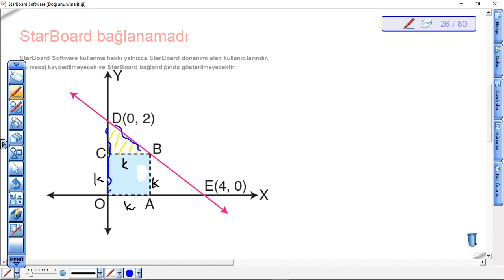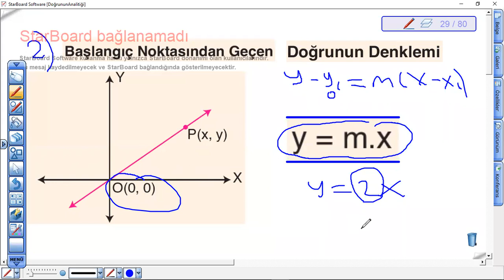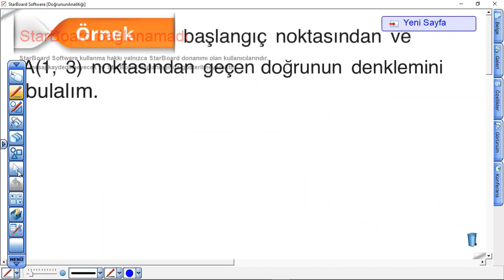N D analitik 10